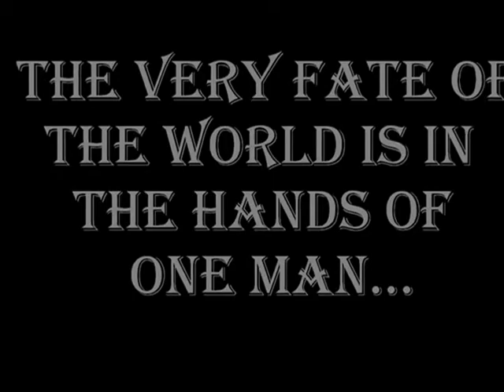The Biking Viking Returns - Trailer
I am aware of how silly it is to make a trailer for a movie that we have already put up. My excuse: I was very, very bored. Sooooooo. Enjoy.